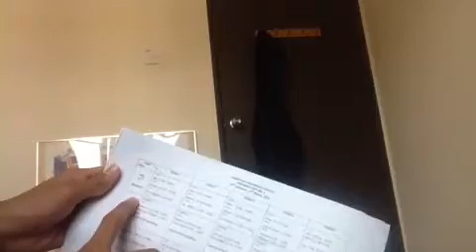HE KILLED HIMSELF!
THANKS
THANKS
THANKS
THANKS
THANKS!